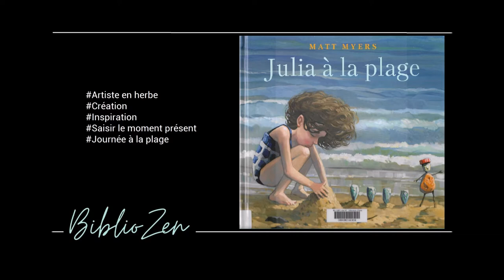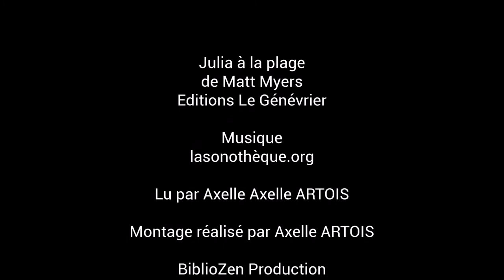Julia à la plage - Lecture pour enfant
A partir de 3 ans - 😺 Lecture Chaton 😺 - Durée : 3'31

Julia à la plage de Matt MYERS
Éditions Le Genévrier

Bibliozen a choisi ce livre car :
Julia à la plage est un album qui prend son temps, on flâne avec Julia à la plage, nous savourons le moment présent et le temps béni de la création où l'artiste lui même ne sait pas encore ce que son œuvre adviendra.